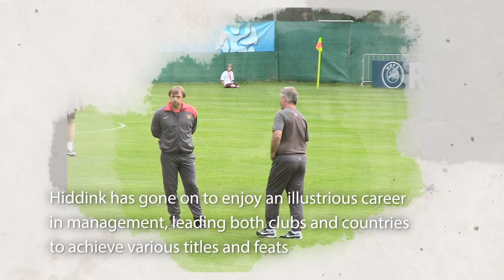Who is Guus Hiddink?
Do you want to know who is Guus Hiddink?
Guus Hiddink was born on 8 November 1946
He is a Dutch football manager and former player, who is currently the interim manager of English Champions Chelsea
Hiddink enjoyed a long career playing as a midfielder in his native Netherlands,
playing for sides such as De Graafschap and NEC Nijmegen, as well as some time spent playing in the United States
Since retiring from playing the game in 1982,
Hiddink has gone on to enjoy an illustrious career in management, leading both clubs and countries to achieve various titles and feats
In March 1987, Hiddink was appointed PSV manager after previously serving as assistant
Hiddink's PSV side won three consecutive Eredivisie titles,
three consecutive KNVB Cups and the European Cup in the historic Treble-winning season of 1987–88
Hiddink spent one unsuccessful season at Istanbul side Fenerbahçe,
then the following season was appointed manager of Valencia, where he stayed until November 1993
He returned to the Mestalla in March 1994, where he stayed for the rest of the 1993–94 season